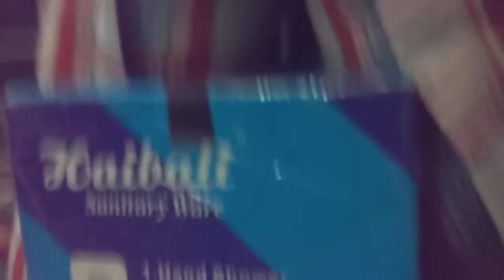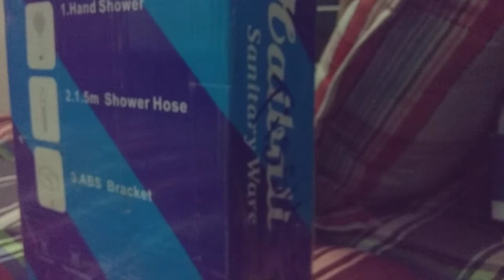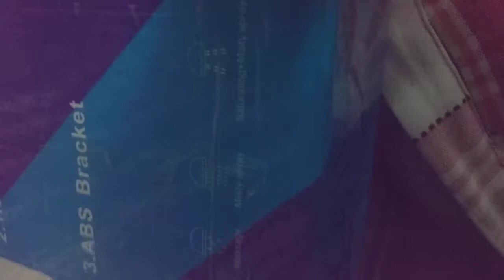Minecraft java!!! part 8